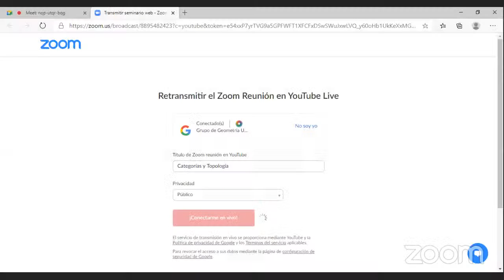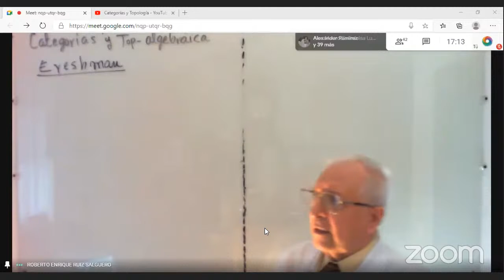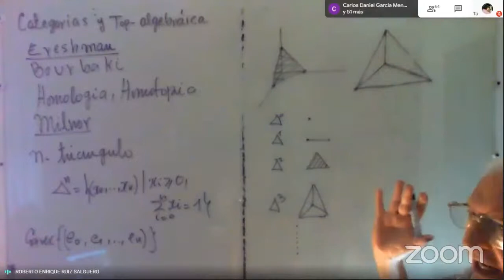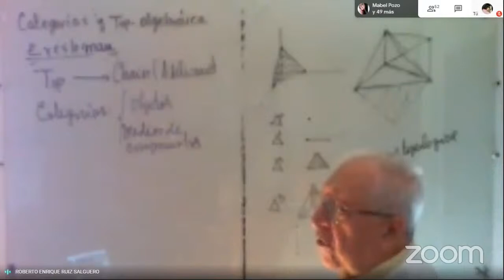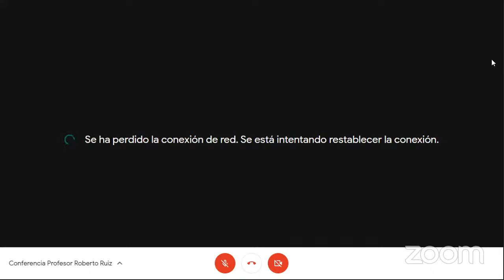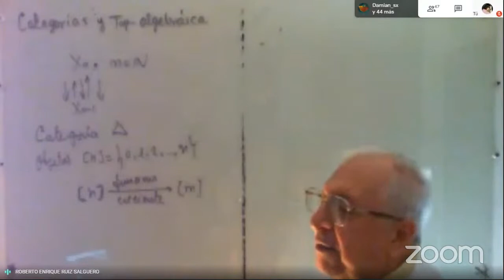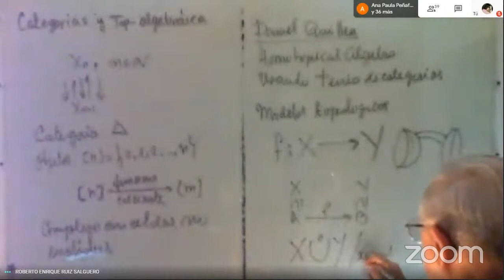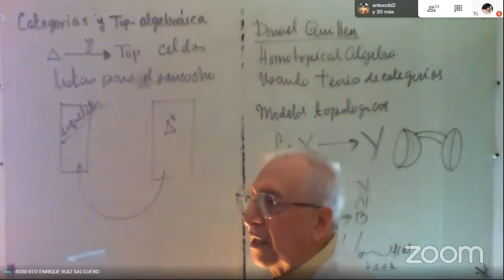Categorías y Topología